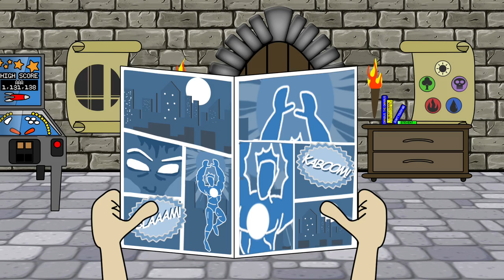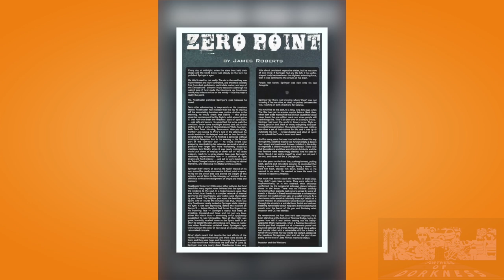Cliff Notes - Impactor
Episode 031 - Cliff Notes
Impactor

We’re escaping our cell and busting up some baddies with some old friends with the once British exclusive Transformer and Leader of the Wreckers, Impactor on Cliff Notes!

Is a reanimated robot really a zombie? What superstar moistened his cheeks? And why are Captain Hook cosplayers so angry?